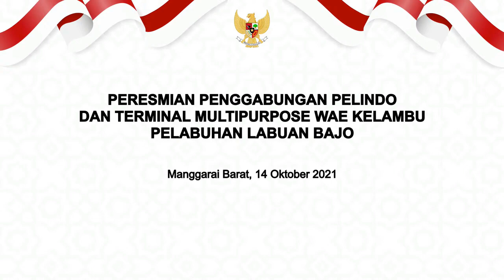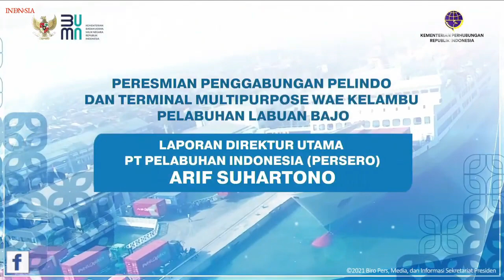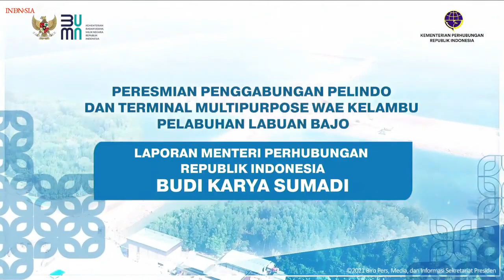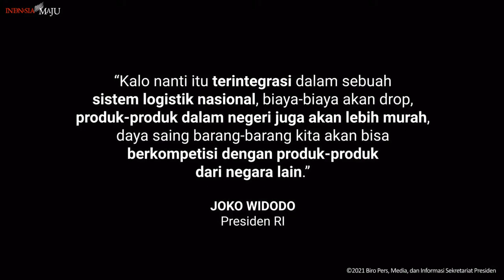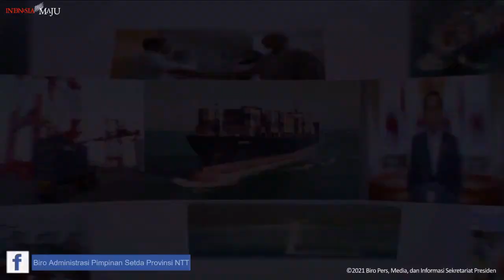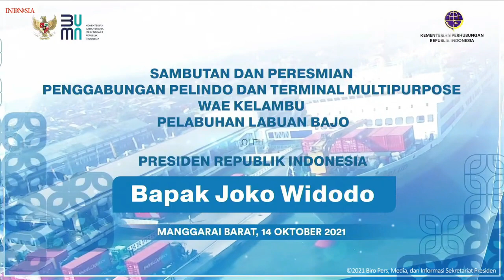FULL: Peresmian Penggabungan Pelindo dan Terminal Multipurpose Wae Kelambu Pelabuhan Labuan Bajo NTT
Labuan Bajo, Kamis 14 Oktober 2021

Presiden meresmikan Pelabuhan Multipurpose Wae Kelambu

Presiden RI, Ir. H. Joko Widodo meresmikan penggabungan PT. Pelindo I, II, III dan IV menjadi PT. Pelabuhan Indonesia sekaligus meresmikan Terminal Multipurpose Wae Kelambu, Labuan Bajo, Kabupaten Manggarai Barat Provinsi NTT, Kamis (13/10). Peresmian Terminal Multipurpose Wae Kelambu tersebut dalam rangka mewujudkan Labuan Bajo sebagai Destinasi Pariwisata Super Prioritas. Kegiatan tersebut dilakukan dengan Protokol Kesehatan yang ketat.

Dalam sambutannya, Presiden RI menyampaikan bahwa biaya logistik Indonesia saat ini masih sangat tertinggal dibanding negara tetangga sehingga pembangunan infrastruktur sendiri untuk menekan biaya logistik dan barang-barang dari Indonesia bisa bersaing dengan negara lain

"Biaya logistik negara kita dibanding negara tetangga, kita masih sangat tertinggal. Biaya logistik di negara tetangga kurang lebih di angka 12% sedangkan di negara kita masih 23%, artinya ada yang tidak efisien di negara kita, maka dari itu perlu dibangun infrastruktur baik itu jalan maupun pelabuhan agar produk kita atau barang-barang kita bisa bersaing dengan produk-produk dari negara lain", Jelas Presiden Jokowi

Lebih lanjut Presiden Joko Widodo menyampaikan bahwa penggabungan PT. Pelindo hari ini diharapkan dapat menekan biaya logistik sehingga dapat bersaing dengan negara lain dan diharapkan produk-produk Indonesia bisa menjelajah ke seluruh dunia.

"Pada hari ini sudah terjadi penggabungan pelindo I, II, III, IV menjadi PT. Pelabuhan Indonesia. Diharapkan dari penggabungan ini adalah biaya logistik kita bisa bersaing dengan negara-negara lain artinya daya saing logistik kita serta dapat mencari patner yang memiliki jaringan yang luas sehingga terkoneksi dengan negara lain artinya produk-produk dari Indonesia bisa menjelajah ke seluruh dunia", tegas Mantan Walikota Solo

Presiden Jokowi sangat mengapresiasi langkah yang dilakukan oleh Menteri BUMN beserta jajaran dan beliau berharap kedepannya langkah-langkah seperti ini diikuti oleh perusahaan-perusahaan BUMN yang lain

"Saya sangat mengapresiasi apa yang telah dilakukan oleh Menteri BUMN beserta jajaranya atas penggabungan ini, yang nantinya PT. Pelabuhan Indonesia akan menjadi sebuah kekuatan besar karena inilah yang kita harapkan dan diharapkan kedepannya perusahaan-perusahaan BUMN lainnya akan mengikuti. Penggabungan seperti ini akan membawakan kekuatan yang besar untuk sebuah perubahan kearah yang lebih baik", ujar Presiden

Mengenai pelabuhan Wae Kelambu Presiden mengapresiasi pembangunan pelabuhan Wae Kelambu yang terbilang cepat karena baru dimulai pembangunannya pada bulan agustus 2020 lalu dan diharapkan pelabuhan Wae Kelambu dapat digunakan hingga 15-20 tahun ke depan untuk mengangkut barang-barang yang ada di Kabupaten Manggarai Barat.

Dalam laporannya, Menteri Perhubungan, Budi Karya Sumadi menyampaikan Pelabuhan Wae Kelambu dapat merupakan pelabuhan dengan format baru serta akan dikembangkan di beberapa tempat lain di Indonesia.

"Tentu ini merupakan sebuah hasil karya yang tidak mudah dilaksanakan tetapi berkat kerja sama semua pihak, Pusat dan Daerah, Pemerintah dan Swasta semua dapat terlaksana dengan baik dan dapat menjadikan pelabuhan ini menjadi pelabuhan kelas 3. Diharapkan Pelabuhan Wae Kelambu menjadi pelabuhan dengan format baru yang akan dikembangkan di beberapa tempat di Indonesia serta dengan berpindahnya Pelabuhan Multipurpose ke Wae kelambu akan menjadikan Labuan Bajo tidak lagi padat dan menjadi Destinasi Pariwisata yang lebih baik," ungkap Menteri Budi